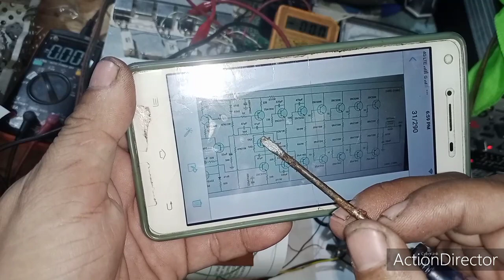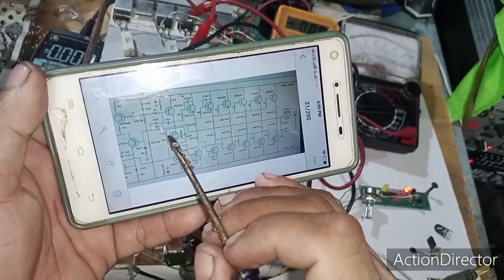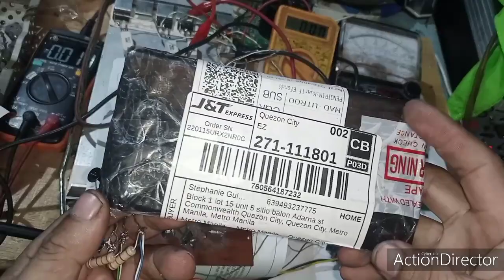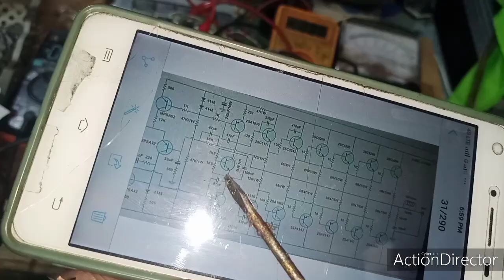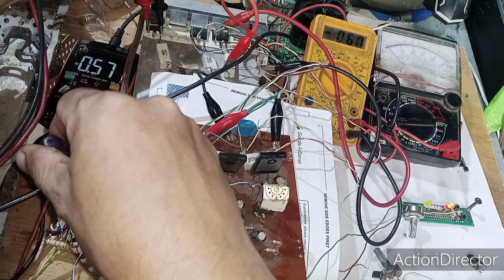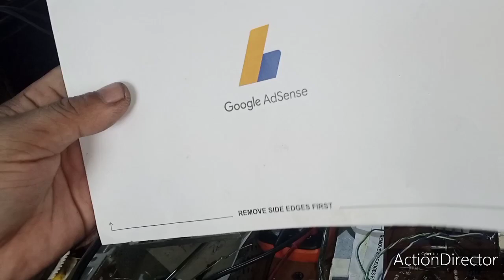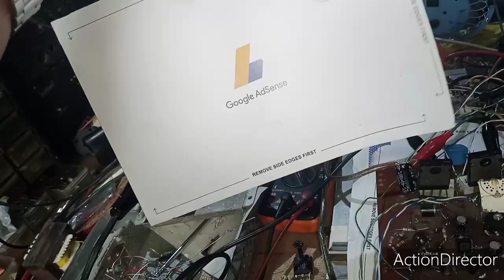Vbe Biasing technique, how to balance VBE of output transistor.